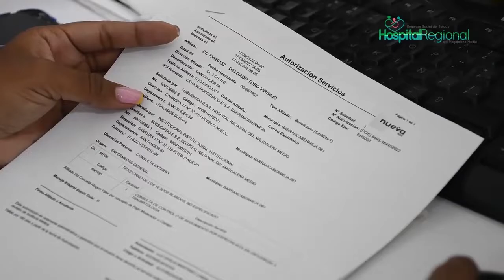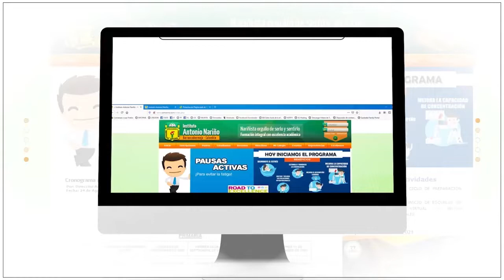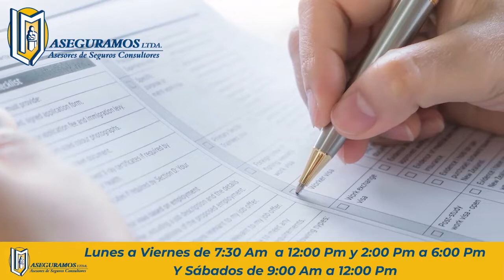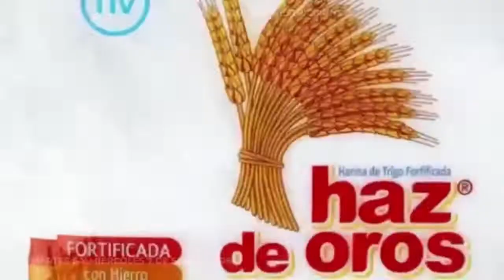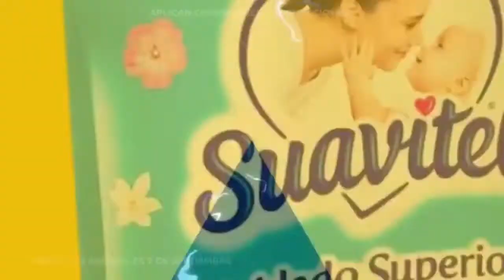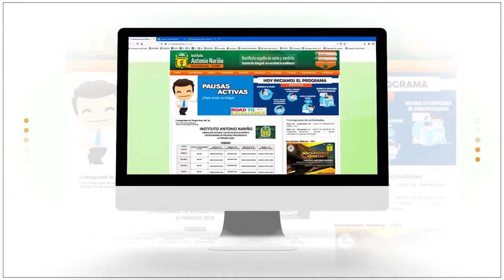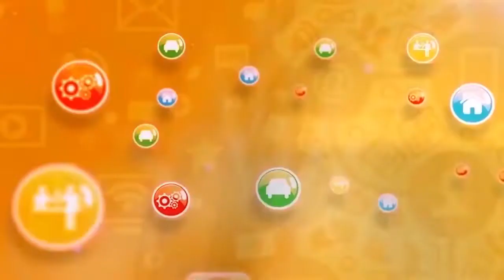Enlace Noticias Medio dia 07 de septiembre de 2022 07 septiembre 2022 12 01 23